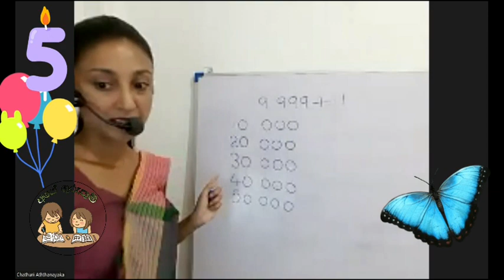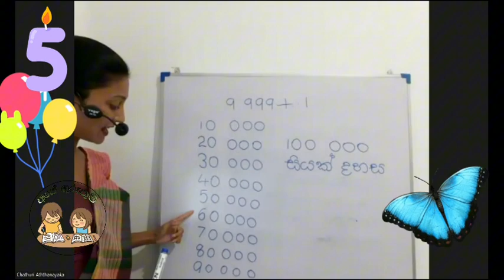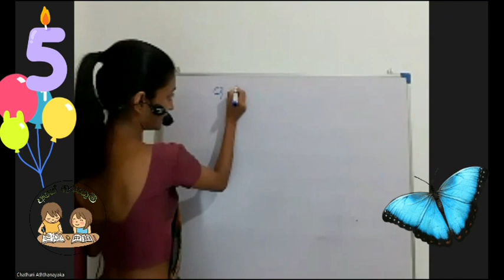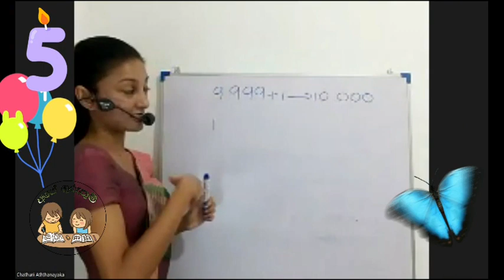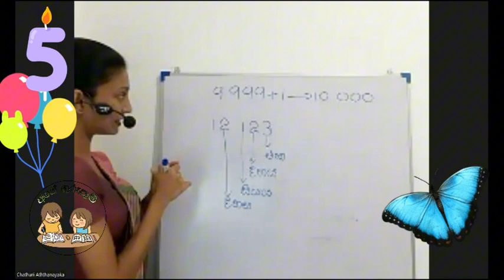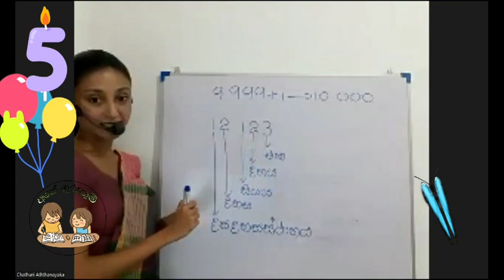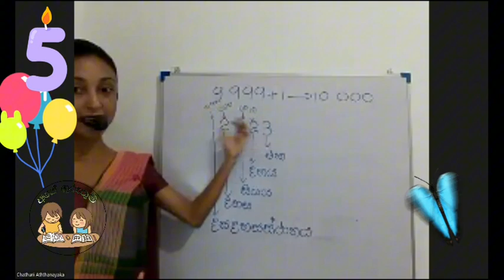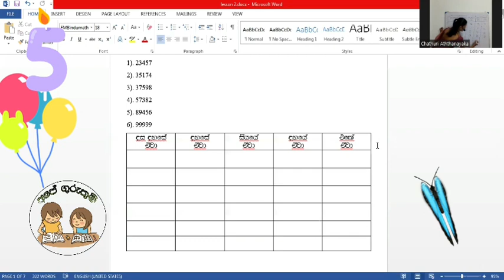nombers/සංඛ්‍යා පාඩම/part 2/grade 5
පහ ශ්‍රේණියේ සංඛ්‍යා පාඩම් මාලාවෙ කොටසක් education new #2024